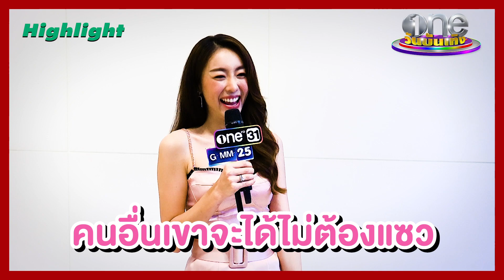"อาหลี" เขิน ขอแซวตัวเองก่อน "หนูคลั่งรักค่ะ" | ประเด็นร้อน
อาหลีอัฐริญญา เขินยิ่งคบ ตูมตามยุทธยา ยิ่งน่ารักขึ้นทุกวัน แถมหลังขอแต่งงานยิ่งดูแลดีมากขึ้น ชิงแซวตัวเองก่อนเลย "หนูคลั่งรักค่ะ"